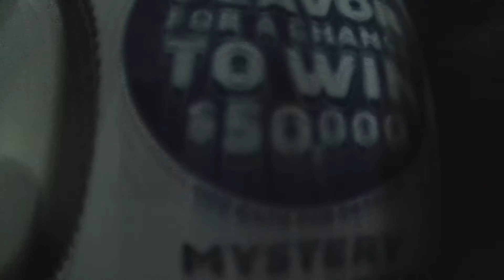The guess for $50,000!!! - The Mystery Oreo challenge